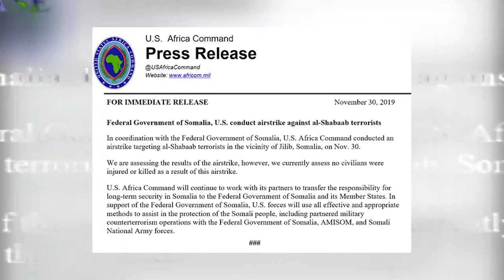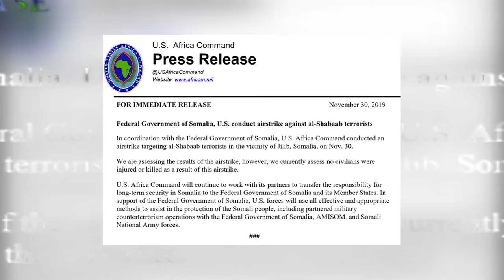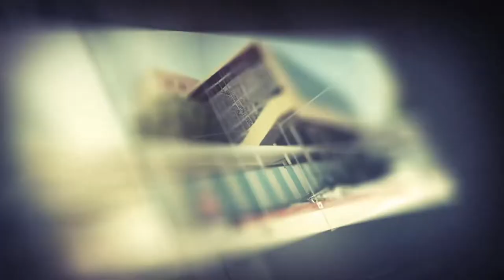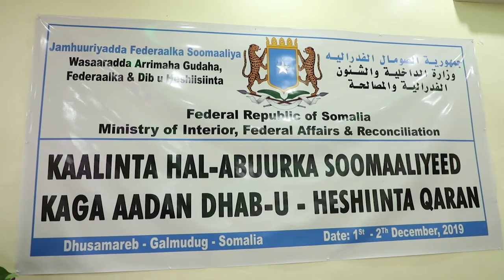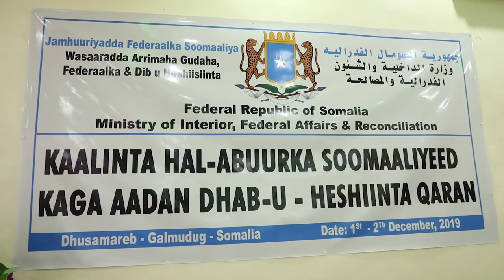Diiradda Shabelle TV 1-12-2019